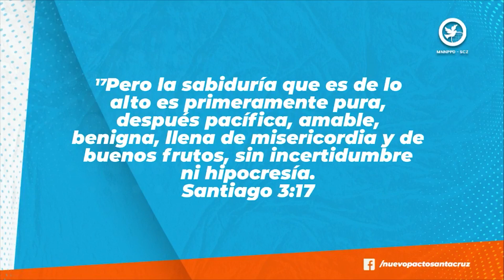Creciendo en Sabiduría y Gracia | Ptr. Mauricio Orellana | 12.MAY.21